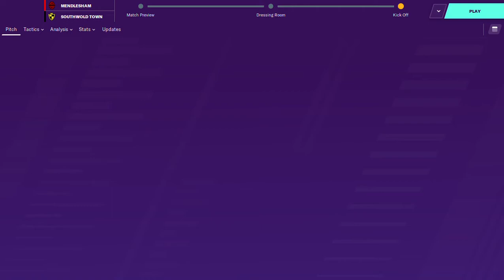FM Game 15 : Mendlesham v Southwold Town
Following yet another win Southwold look almost unbeatable at the moment & will look to continue that great form as they visit Mendlesham in game 15 of the season, let's hope The Mighty Wold can get the 3 points & avoid an upset! I hope you enjoy the video.